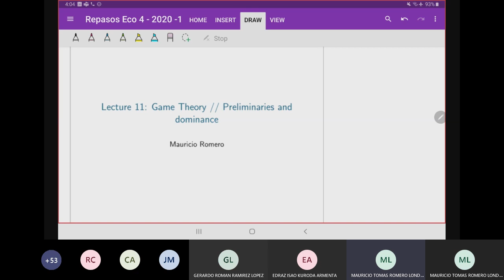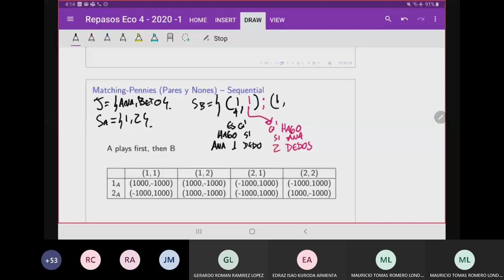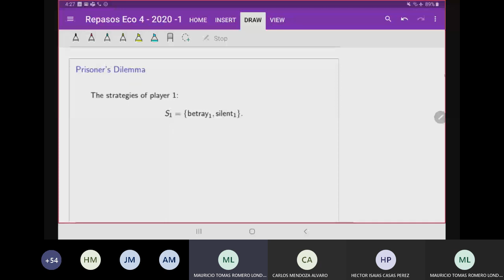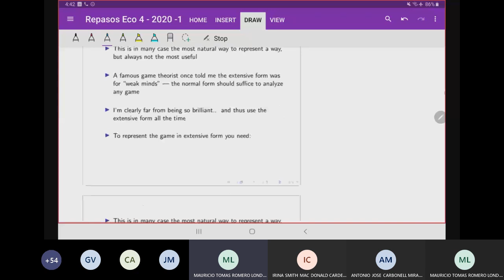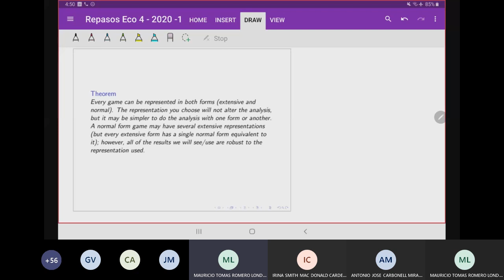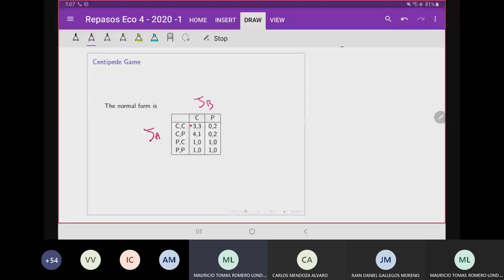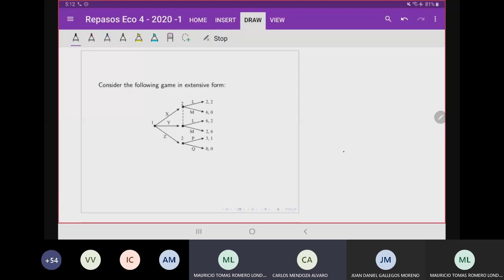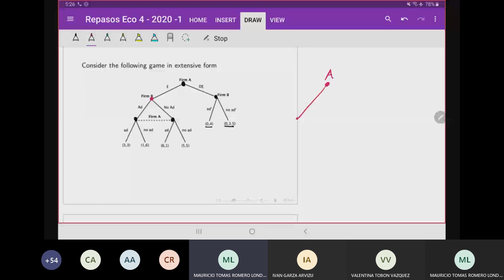Lecture 11 (Forma normal y extensiva)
Economia IV - ITAM - Primavera 2020